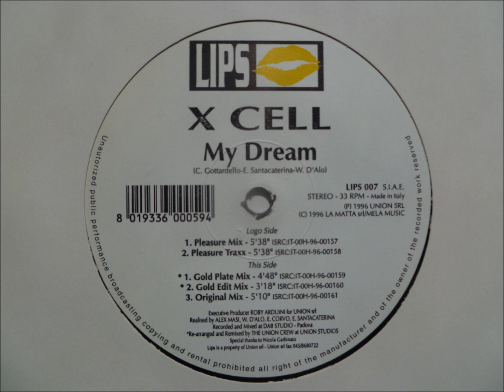X Cell - My Dream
"Original Mix"

Lips records
Italy